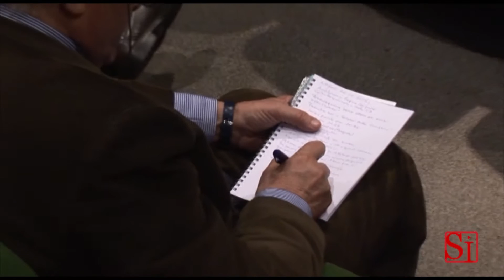Campania - Dalla Regione un miliardo per le Opere Pubbliche (21.12.13)